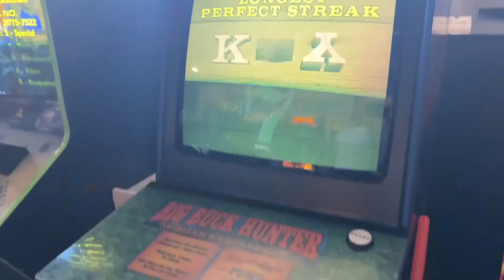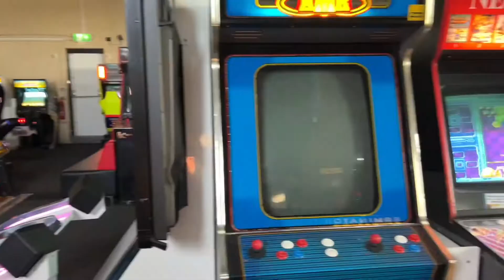Retrodome Barnsley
Fantastic day out or evening at Retrodome Barnsley South Yorkshire.
£12 for the duration they are open, so welcome to pop out and come back.
Great food, Great staff, All the retro games I wanted to play with a load of light gun cabinets.